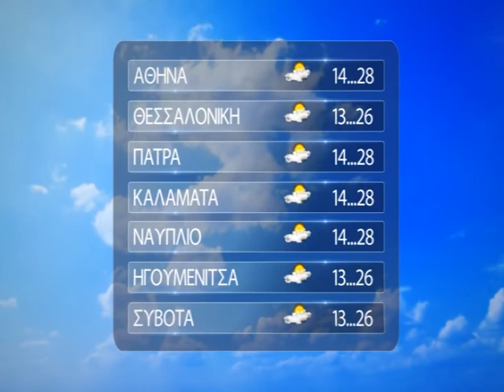Ο ΚΑΙΡΟΣ 20 05 2020